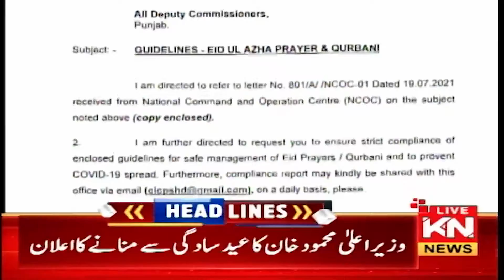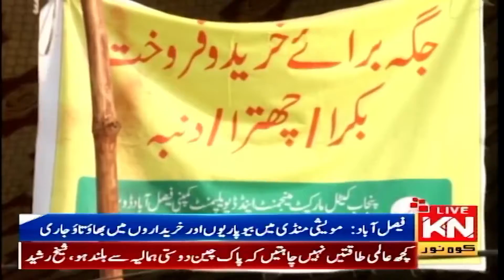03:00 PM Headlines & Bulletin | 20 July 2021 | Kohenoor News Pakistan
03:00 PM Headlines & Bulletin | 20 July 2021 | Kohenoor News